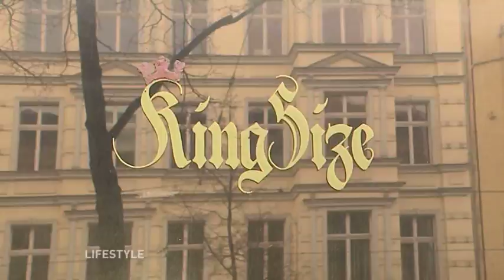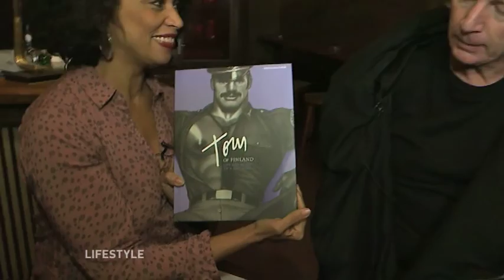Lifestyle vom 3.Dezember 2016 Teil a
In der heutigen Lifestylesendung ist Raquel beim Circus FlicFlac…dort wagt Sie sich aufs Toderad und die Todeskugel…danach besucht Harald Perlinger das neue Kaffee on Udo Walz
Dj Hell trifft Raquel im Anschluss in der King Size Bar